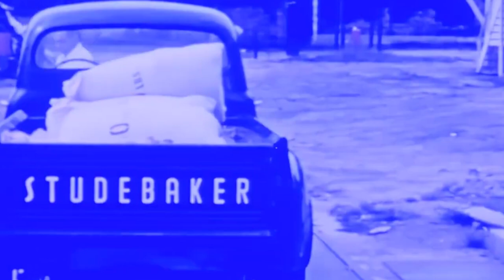3 Expensive Pickup Trucks You Won't Believe Exist!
3 Most Secret Pickup Trucks! You Won't Believe Exist!
If you think you've seen it all when it comes to classic trucks, think again because the automotive industry is full of some truly unique pickups that you won't even believe existed. So, in this video, we're uncovering three incredible pickup trucks that did not receive the recognition and spotlight that they deserved. From a monstrous 6x6 beast to a unique collaboration from the '60s, these trucks are sure to amaze you with their stories and specs. So, buckle up and join us as we explore the fascinating tales behind the 1996 Dodge T-Rex, the 1963 Studebaker-Westinghouse Pickup Truck, and the 1998 Dodge Big Red Truck. Let's get started!
1996 Dodge T-Rex.